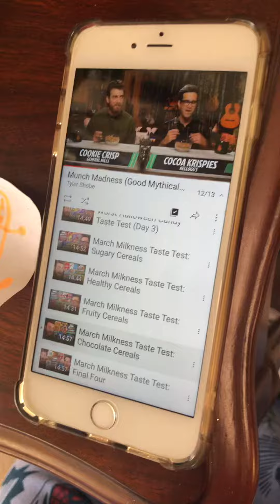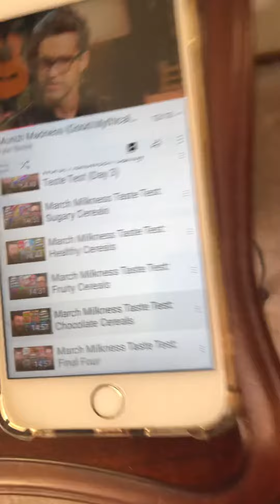Cookie Crisp vs cocoa Krispies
Toucan Sam: Chip the wolf why?